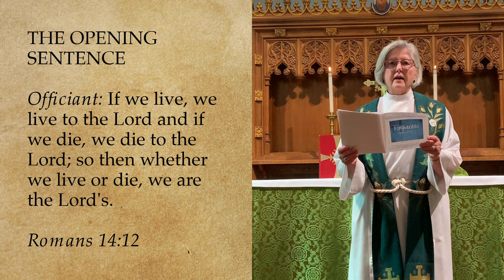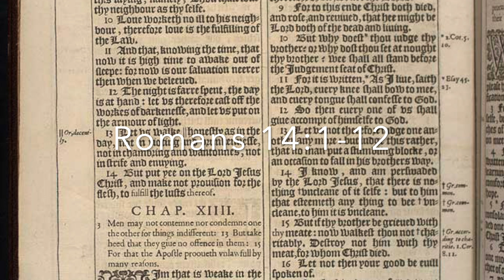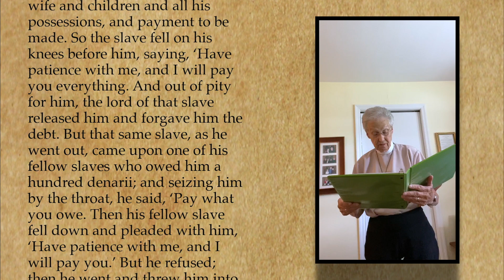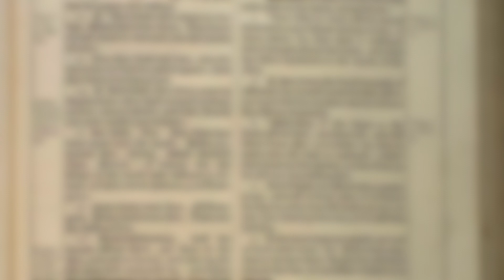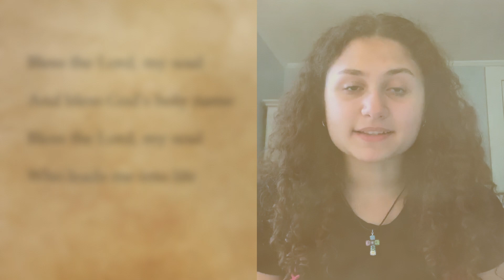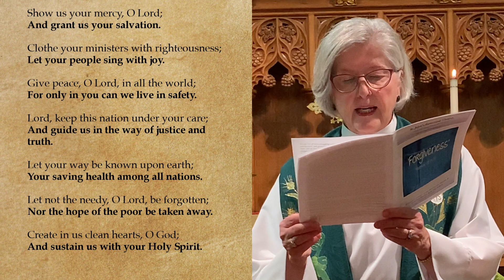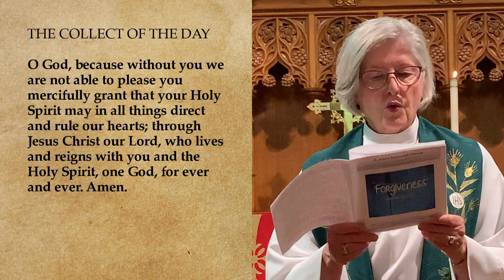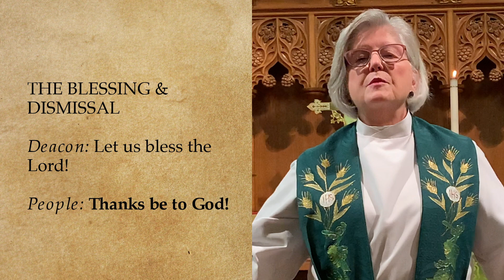The Fifteenth Sunday After Pentecost: Proper 19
The celebration of the Fifteenth Sunday after Pentecost by the people of St. John's Episcopal Church in Pleasantville, New York